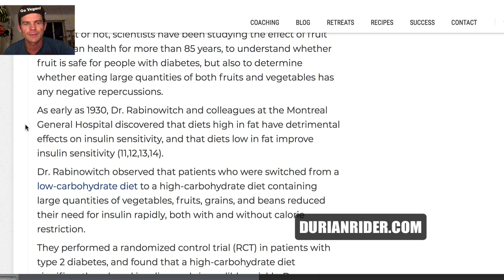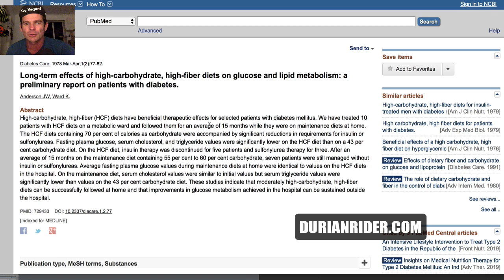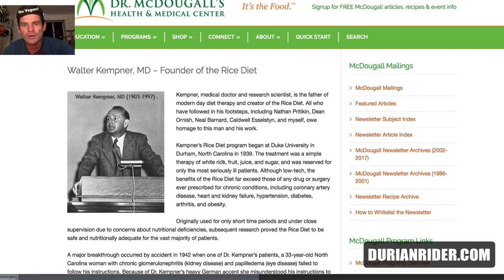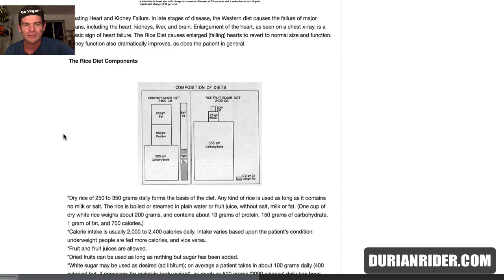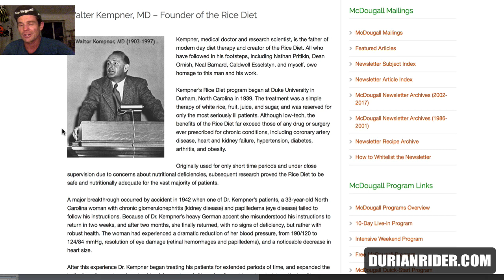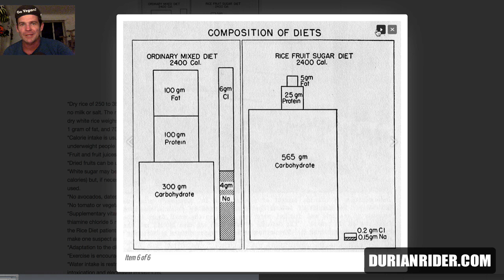Curing Diabetes With Sugar?? Vegan Science 101.